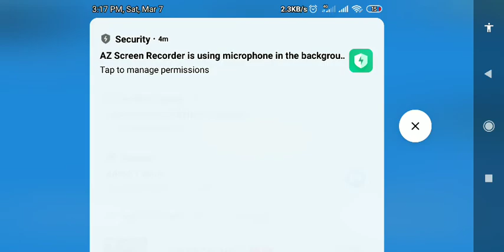3d race car super video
Welcom to My UP XYZ channel
हमारे चैनल में आप को हर प्रकार का  गेम विडियो मिलेगा
और Pubg Game का trip बताया जायगा
और विडियो देखे और Enjoy करे